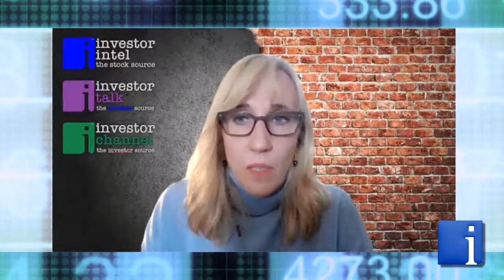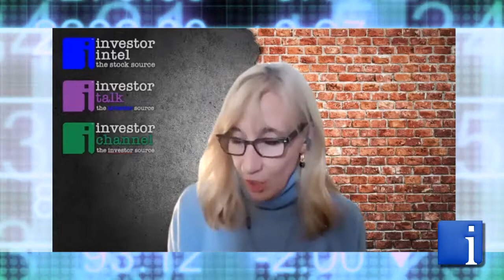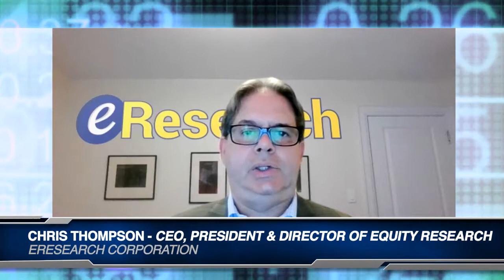eResearch's Chris Thompson on Moovly Media and growing market demand for Videos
In a recent InvestorIntel interview, Tracy Weslosky speaks with Chris Thompson, President of eResearch Corp. about his 18-page Update Report on Moovly Media Inc. (TSXV: MVY).

In this InvestorIntel interview, which may also be viewed on YouTube (click here to subscribe to the InvestorIntel Channel), Chris stressed the growing demand for videos and how Moovly allows users to create customized videos easily to reach the widest possible target audience. In the interview, Chris highlighted Moovly's initiatives to enhance their cloud-based media technology with new features, functionality, and integration with other platforms from larger players in the media space. He explained how integration with the likes of Mailchimp, Microsoft Excel, HubSpot, and many more enables Moovly to go after large corporate and enterprise clients which represents the largest revenue opportunity.

eResearch Corporation is a respected source for institutional-quality, equity research focused primarily on small- and mid-cap companies. The focus is on identifying companies that have interesting prospects, sound management, and significant potential for share price appreciation. The company complements its corporate research coverage with a diversified selection of informative, insightful, and thought-provoking research publications from a wide variety of investment professionals. The professional investment research and analysis is provided directly to the subscriber network of discerning investors, and electronically through its

About Moovly Media Inc.

Moovly is the leading provider of creative cloud-based tools to create compelling marketing, communications and training videos and video presentations. Moovly’s advanced Studio Editor with millions of assets seamlessly integrated (via partnerships with Getty Images & Storyblocks) is all you need to create engaging video content to promote, communicate or explain your product, service or message. Moovly’s API and Automator technologies allow third parties to automate parts or all of the content creation process, including mass video customization, personalized videos (video version of mail merge), automatic content creation or updating by connecting data sources. With clients including users from over 300 of the Fortune 500, small businesses, freelancers and Ivy league universities, Moovly is an intuitive, cost effective choice for DIY creation of engaging video-based content.